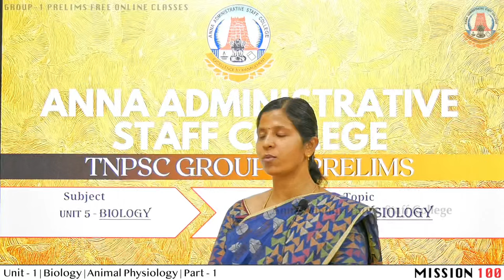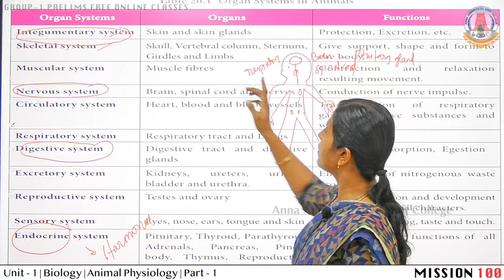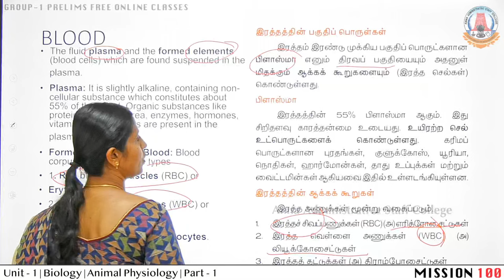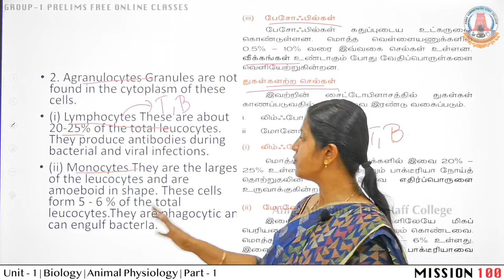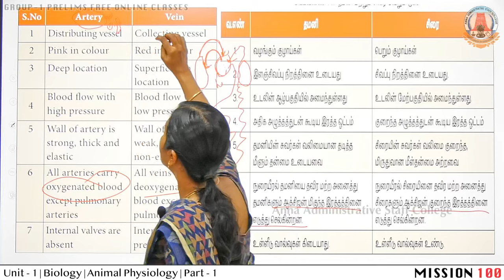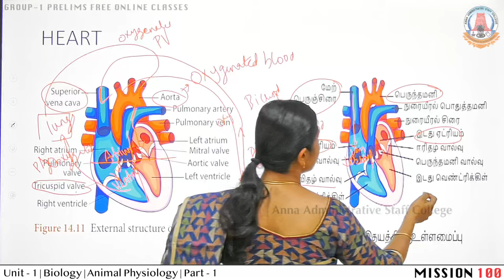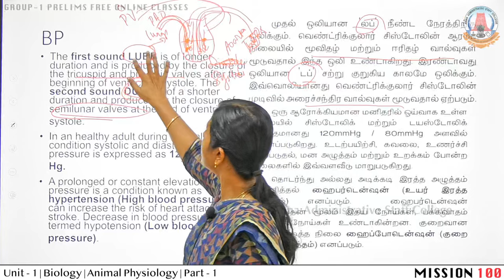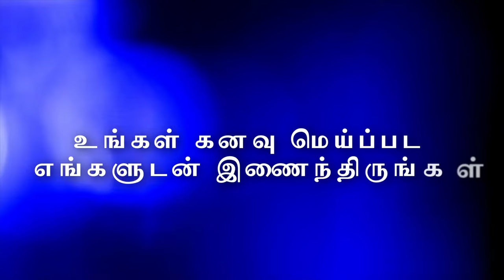MISSION 100 | Day 68 | TNPSC Group 1 Prelims | Biology 9A | Animal Physiology | Part 1 |Ms.G.Madhavi